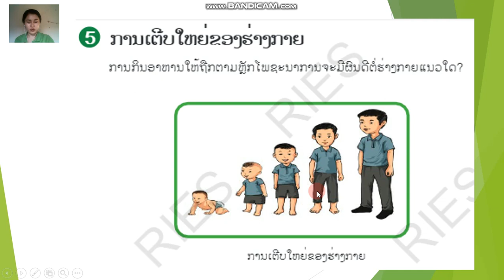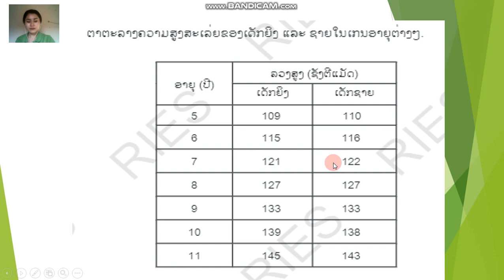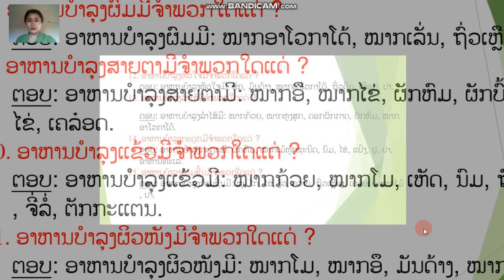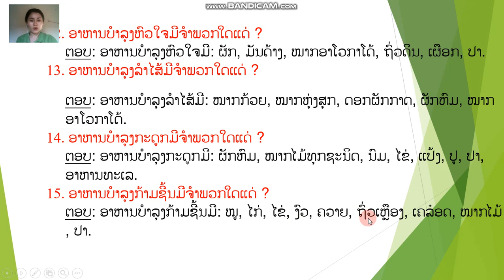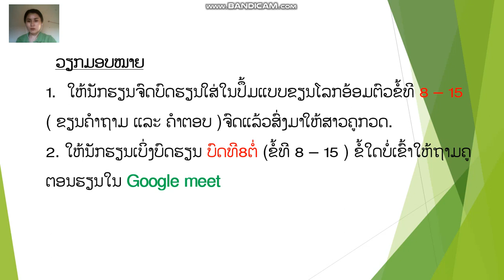ໂລກ້ອອມຕົວ ປ3 ບົດທີ8 ຕໍ່ຄຣິບທີ2ລົງວນທີ1 12 2021